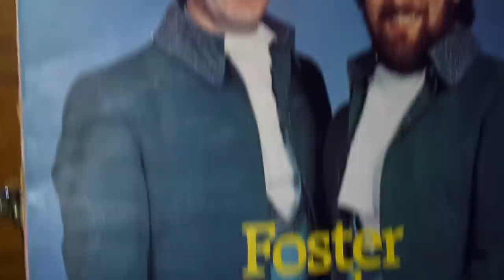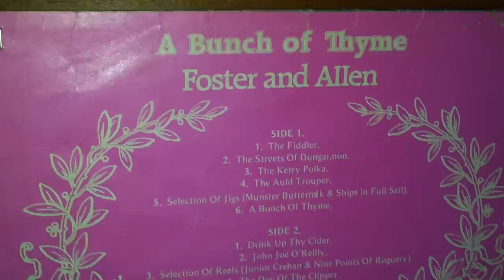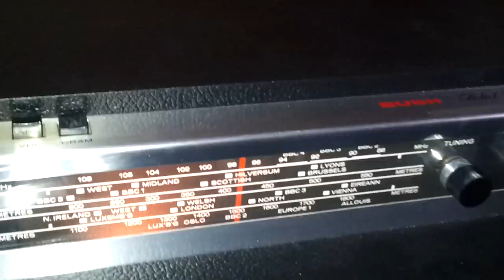Foster & Allen_John Joe O 'Reilly.mp4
Played on a Bush Radiogram. It was made in 1974. It still works perfectly and the sound is far better than on the video!

Memories from my childhood!

This song from Foster & Allen and many others on that Album I have never heard on c.d or on radio, it is like they  have been forgotten.

The lighting in the video is not so good and the light on the camera reflects a little too much!

I took this on the new Samsung Galaxy S II, It takes fantastic full HD video!